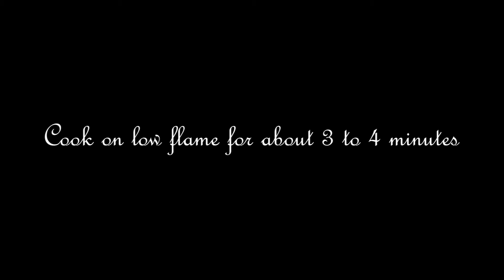Long Beans Stir Fry Recipe | Healthy Recipes | Best Combination with Chapati | Sizzles and Simmers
Long Beans Stir Fry Recipe | Healthy Recipes | Best Combination with Chapati | Dinner Recipes | Achingya Payar Recipe | Sizzles and Simmers

Ingredients:
Shallots – 7 to 8
Garlic Cloves – 6 to 7
Curry Leaves
Chilli Powder – 1 tsp
Long Beans – 250 gm
Salt

WELCOME TO SIZZLES AND SIMMERS